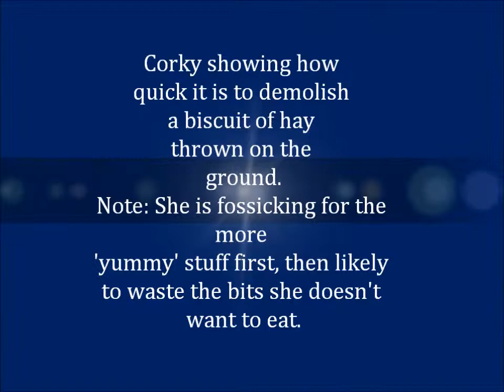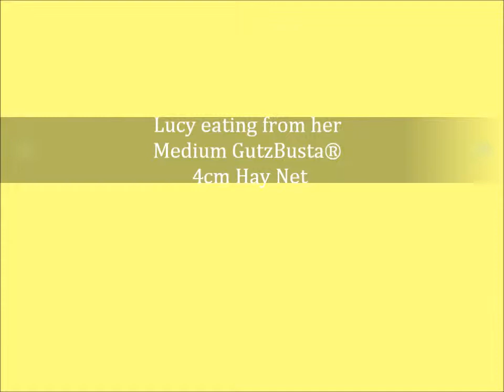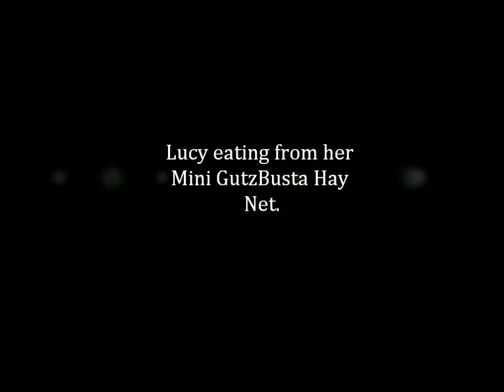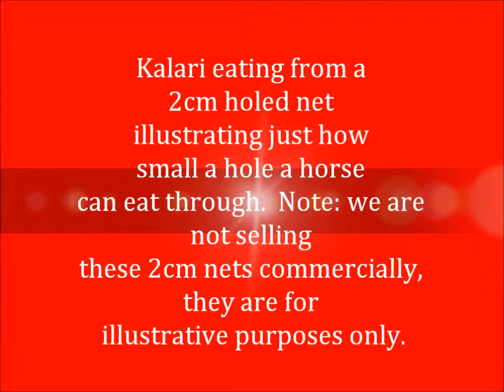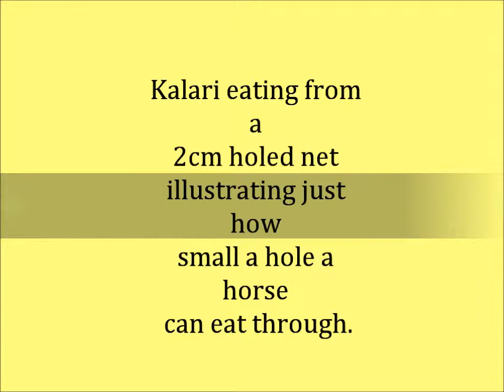Horses Eating from GutzBusta Slow Feeder Nets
Various movies showing horses eating from slow feed hay nets.
Slow Feeding Systems are a great tool to assist in managing your horse or pony.  Especially useful if your horse is locked up on a dry lot due to laminitis, or just over weight.  They allow the horses hay to last longer which is great for the horses stomach health to reduce incidence of stomach ulcers and also to relieve boredom issues.   Some people struggle with the idea that a horse can eat out of such small holes, these movies show how it is done :-)